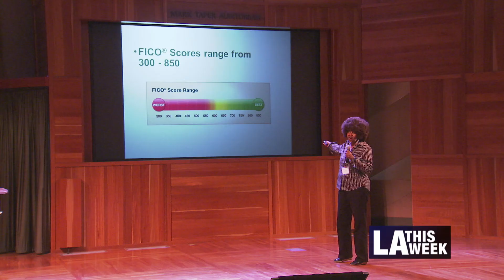Financial Planning Day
Financial Planning Day at Central Library gave attendees pointers and answered financial questions!  To learn more of this program, go to LAController.org/Ready

Yana Kay explains more on this story